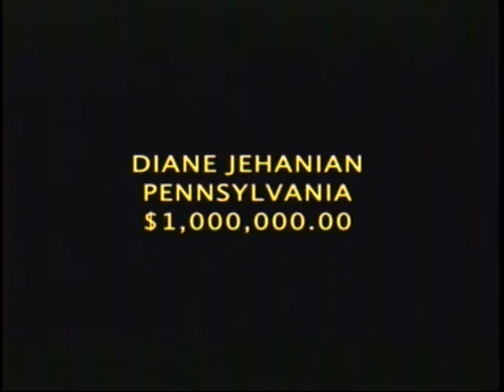PCH 8-31-16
A new winner is announced.
Courtesy of NBC.